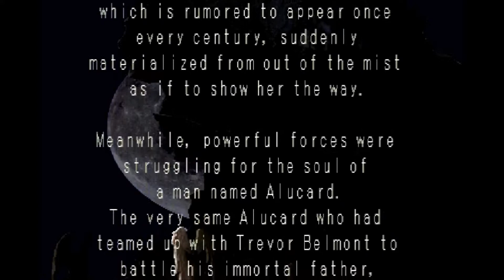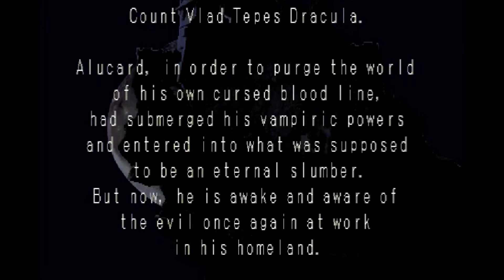Lido spielt an Part 07 Castlevania Symphony of the Night [German]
Willkommen in Castlevania dem lebendigen Schloß von Dracula...